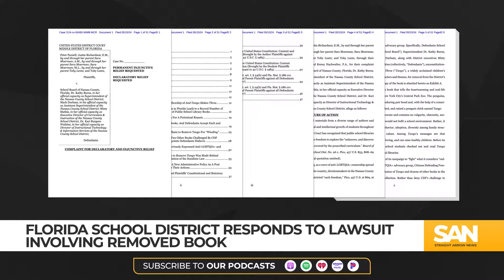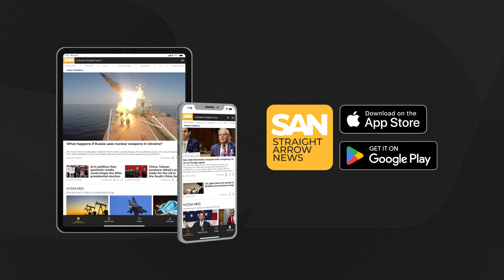Florida school district defends book removal on First Amendment grounds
In the face of a federal lawsuit, a Florida school district argues it has the right under the First Amendment to remove certain books from school libraries. The book in the case is titled “And Tango Makes Three,” and it is co-authored by the plaintiffs, Peter Parnell and Justin Richardson.